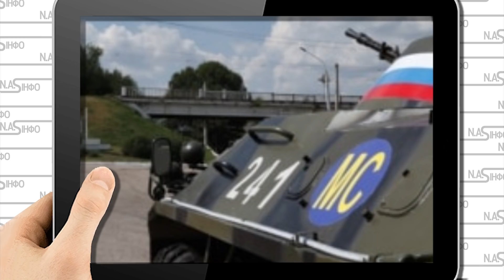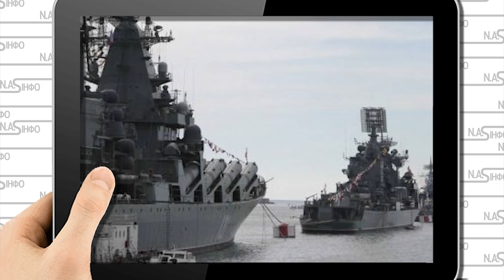Аеропорту кінець! Р@шисти в істериці: Санду дасть добро. Повний розгром. ЗСУ готове!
З приводу Придністров'я – мої відповіді на питання, які зараз дискутуються в Facebook, відповідає політолог - аналітик, Богдан Буткевич.